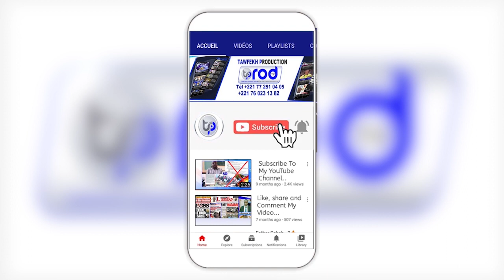Élections présidentielles en Gambie Adama Barro daffa warra moytou kouy tall sen rew